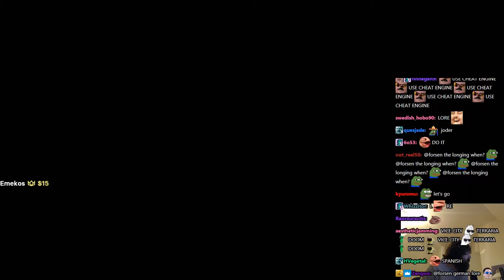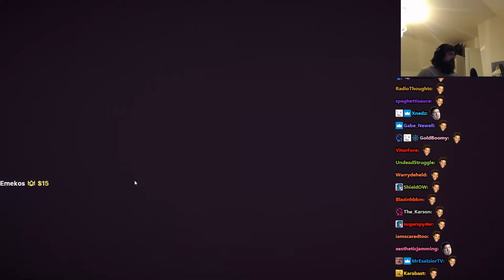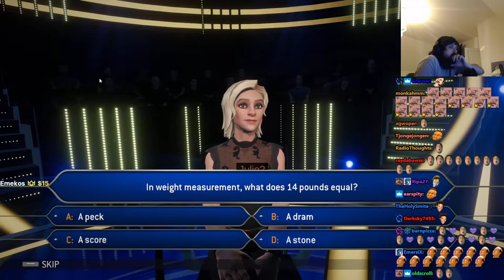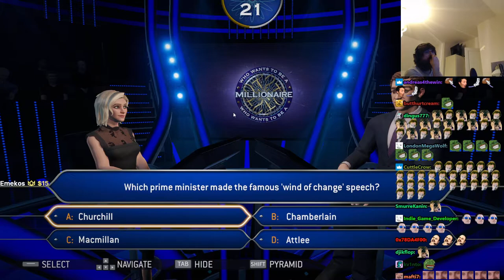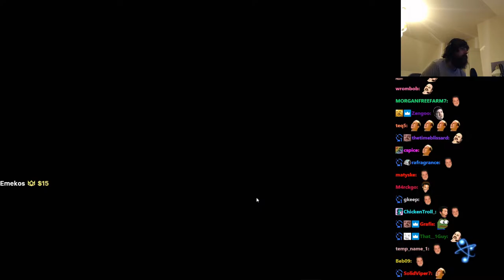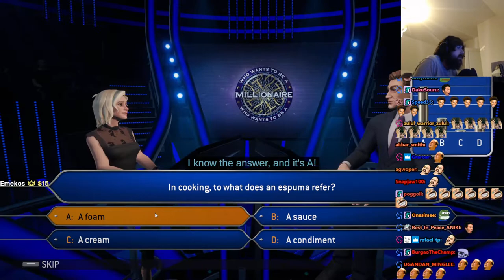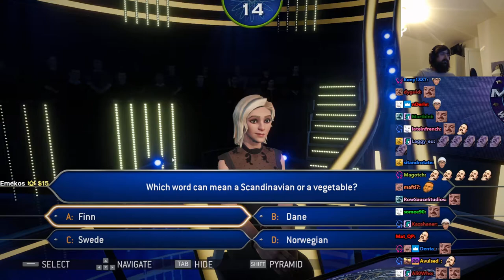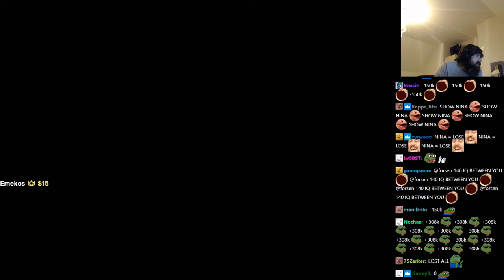Forsen Plays Who Wants To Be A Millionaire! - #2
Stream Duration: 5:57:08

General
Format : MPEG-4
Format profile : Base Media
Codec ID : isom (isom/iso2/avc1/mp41)
File size : 15.3 GiB
Duration : 5 h 57 min
Overall bit rate mode : Constant
Overall bit rate : 6 148 kb/s
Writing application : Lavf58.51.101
ID : 1
Format : AVC
Format/Info : Advanced Video Codec
Format profile : High@L4.2
Format settings : CABAC / 4 Ref Frames
Format settings, CABAC : Yes
Format settings, GOP : M=3, N=120
Codec ID : avc1
Codec ID/Info : Advanced Video Coding
Bit rate mode : Constant
Bit rate : 6 000 kb/s
Width : 1 920 pixels
Height : 1 080 pixels
Frame rate mode : Variable
Frame rate : 60.000 FPS
Minimum frame rate : 20.000 FPS
Maximum frame rate : 62.500 FPS
Color space : YUV
Bit depth : 8 bits
Scan type : Progressive
Bits/(Pixel*Frame) : 0.048
Stream size : 15.0 GiB (98%)
Color range : Full
Color primaries : BT.709
Transfer characteristics : BT.709
Matrix coefficients : BT.709
mdhd_Duration : 21427018
Codec configuration box : avcC
Audio
ID : 2
Format : AAC LC
Format/Info : Advanced Audio Codec Low Complexity
Codec ID : mp4a-40-2
Bit rate : 129 kb/s
Channel(s) : 2 channels
Channel layout : L R
Sampling rate : 48.0 kHz
Frame rate : 46.875 FPS (1024 SPF)
Compression mode : Lossy
Stream size : 329 MiB (2%)
Default : Yes
Alternate group : 1